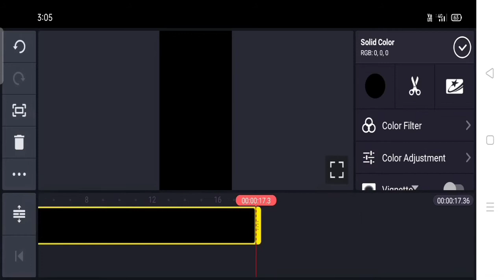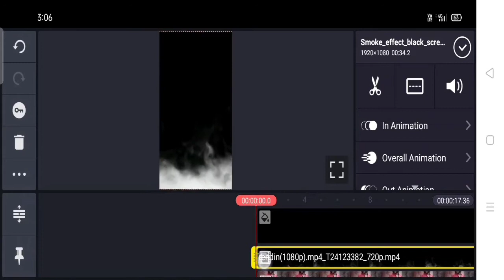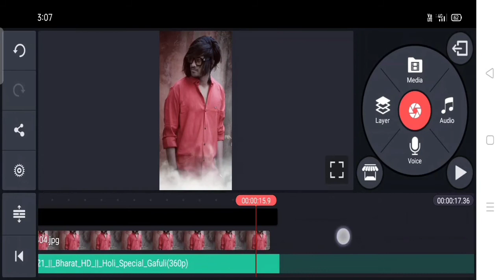timli WhatsApp status kinemaster se editing Rahul bhuriya official rajesh rathod